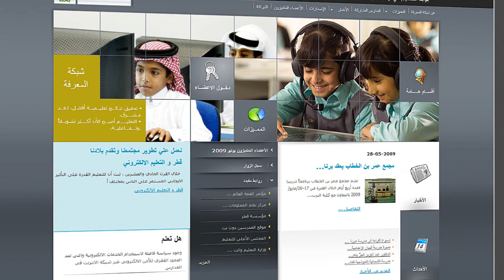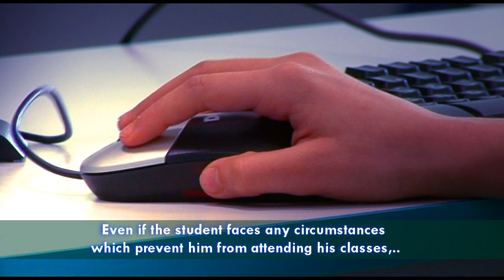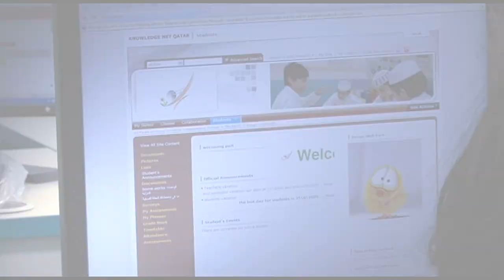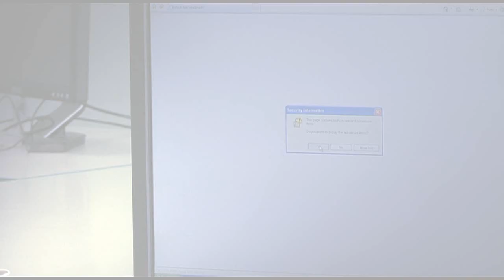K-Net Users Share their Experiences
Knowledge Net (KNET) is a three-way educational portal that connects students, parents, and teachers any time, day or night. Utilizing a unique Learning Management System, Knowledge NET provides teachers with instructional tools and resources; parents with instant access to teachers, coursework and upcoming tests; and students with the ability to communicate with peers and submit homework assignments. Knowledge Net improves content delivery, facilitates accessibility, enhances communication and expedites administrative tasks.

K-Net users share their experiences with the innovative portal in this video.